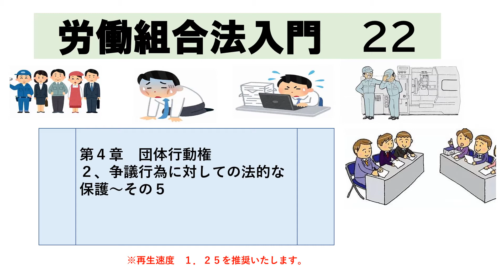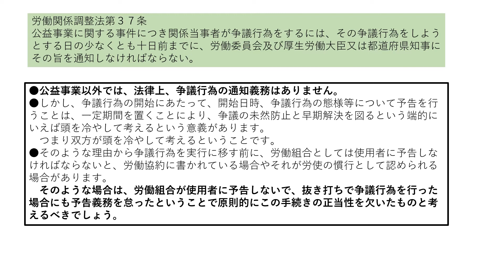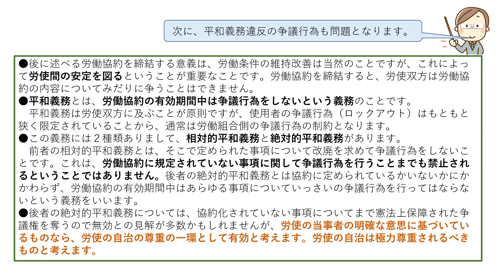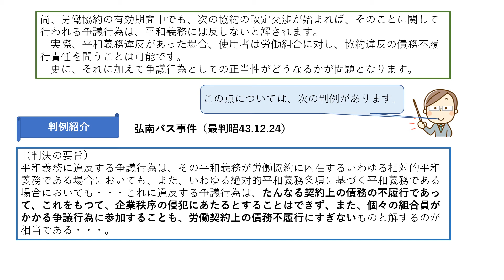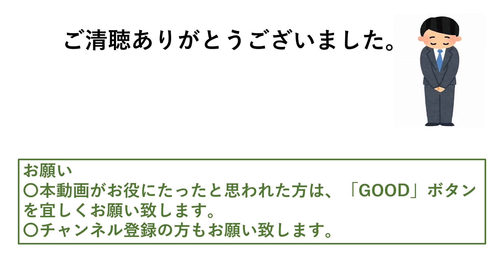１２２，，労働組合法入門 第４章 団体行動権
既にお気づきでしょうが、労働組合法といえども、結果を保障しているものではなく、交渉における実質的対等の実現を援護しているのです。
ですから、交渉の結果妥結した内容については、例え労働組合に不利なものでも労使の自治の観点から守らなければならないと思います。
労使関係は、あくまで個々の労使が形作っていくものであって、法律がつくるものではありません。